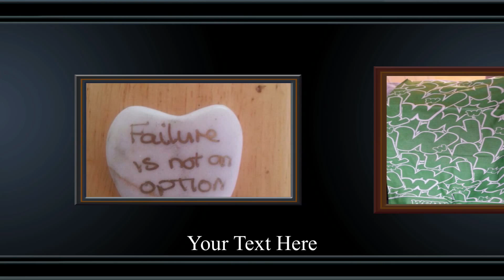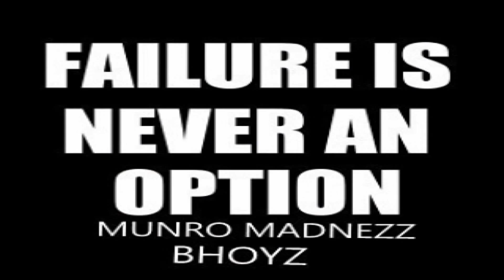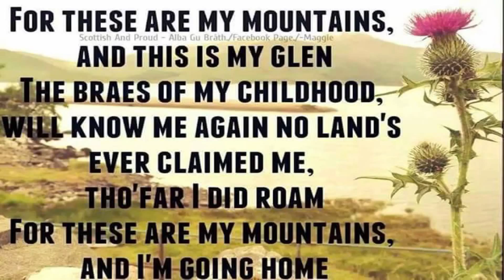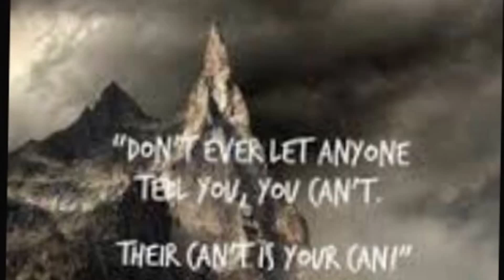our scotland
See Scotland through the eyes of the Munro Madnezz Bhoyz